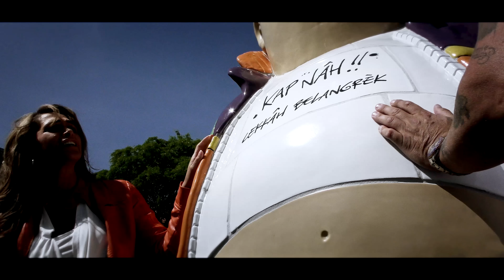Ruby van Urk & John Medley - Wij Blijven Vrienden (officiële videoclip)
Ruby van Urk & John Medley - Wij Blijven Vrienden

Productie: Sonic Solutions
Videoclip: Ron Schmid VisualsMedia

Voor de nieuwe single “Wij Blijven Vrienden” hebben Ruby van Urk en John Medley hun krachten gebundeld voor een zomers duet. Dit duet is onderdeel van de reality soap
“De Medleys – Op Weg Naar Eeuwige Trouw” rondom de geboren Hagenees John Medley en zijn huwelijk met Mijntje op Omroep West.
De duetsingle “Wij Blijven Vrienden”, waarvoor zangeres Theresa Stam de tekst schreef, is de hit uit de soap welke veelvuldig voorbij komt in het programma.
Ruby van Urk is natuurlijk al lang geen onbekende meer. Als lid van ‘De Meiden”, maar ook solo, weet ze de laatste tijd zeer succesvolle singles te scoren. “Zingen is mijn grote passie. Zodra ik op het podium sta, heb ik het gevoel dat ik thuis ben. Dit is hetgeen waarvoor ik geboren ben om te doen. Muziek verbindt mensen. Als de ambiance en de energie kloppen, krijg ik als artiest vleugels, en het publiek vliegt met me mee. Dan kunnen we samen alle kanten op” Aldus ras-artieste Ruby. Naast haar werkzaamheden als zang pedagoge is Ruby dan ook een veelgevraagde artiest en stond zij al op vele grote evenementen.
Ook John Medley is in de regio Den Haag al een veelgevraagde artiest. Hij nam diverse CD’s op en stond in voorpragramma’s van grootheden als André Hazes en Gerard Joling. Nu is hij dan te zien in zijn eigen reality soap welke goed bekeken wordt op Omroep West waarin Ruby van Urk ook regelmatig voorbij komt.
Deze duetsingle is dan ook een logisch vervolg en het resultaat is een heerlijke uptempo vrolijke zomerse plaat, welke geproduceerd is door Sonic Solutions. Uiteraard hebben Ruby en John samen een zomerse videoclip geschoten voor ”Wij Blijven Vrienden”